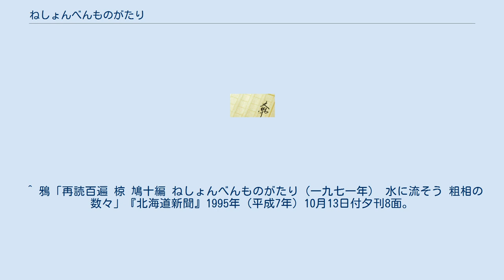ねしょんべんものがたり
『ねしょんべんものがたり』は、椋鳩十編の文学作品。
おねしょにまつわる複数の作家のエッセーがオムニバス形式で掲載されている。
1971年出版。
 椋は東北地方で講演を行った際、子供からおねしょの悩みを訴えられたことがきっかけで、この作品の構想を抱いた。
しかし作家からはおねしょという主題が嫌われ、出版社からも「社風に合わない」と出版を断られるなど、企画の実現は難航した。
結局、紙芝居や児童書を扱う専門出版社の童心社から出版されることになった。
1971年11月に同書が出版されると、一箇月半で3万部を超えるベストセラーとなった。
 おねしょがなかなか治らなかった話や、普段はおねしょなどしないのになぜかしてしまった話、未遂に終わった話、トイレに行くのが怖くて布団の中にわざとおしっこしてしまった話、外でおしっこした話などが掲載されている。
 ^ たかし よいち「椋文学の軌跡 人間讃歌⑯ 陰の世界に光を当てる」『南日本新聞』1989年（平成元年）6月14日付朝刊9面。
 ^ a b 代田昇「ベスト・セラーズ「ねしょんべんものがたり」の周辺」『出版ニュース』第889号、1972年1月、27ページ。
 ^ 当時童心社の編集部に勤めていた神戸光男の回想によれば、椋が岩手県の小学校で講演を行った際に自らの寝小便体験を話したところ、子供の反応がよかったことからこの作品の構想が盛り上がり、随行していた代田昇が滞在先の盛岡の宿から童心社に電話を入れてきたのだという。
神戸光男「『ねしょんべんものがたり』づくりにかかわって」『子どもの本棚』第29巻第6号、日本子どもの本研究会、2000年6月、33-34ページ。
 ^ 塩澤実信「童心社――紙芝居と絵本文化を核に」『出版社大全』論創社、2003年、595ページ。
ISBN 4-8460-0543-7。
 ^ 鴉「再読百遍 椋 鳩十編 ねしょんべんものがたり（一九七一年） 水に流そう 粗相の数々」『北海道新聞』1995年（平成7年）10月13日付夕刊8面。